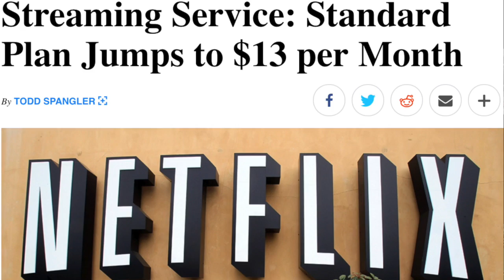Streaming 2019 - Streaming Tv Price Hikes! Netflix Is The First of The Services to Increase Prices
Streaming in 2019 is going up with price hikes that also include Netflix price hike. in this video we discuss what you can do to save more money even with streaming price increases.